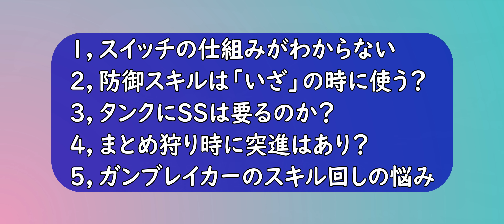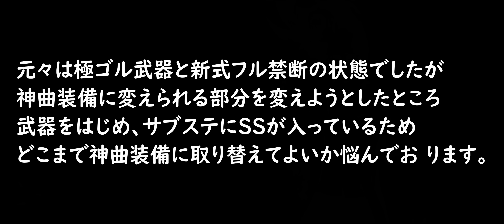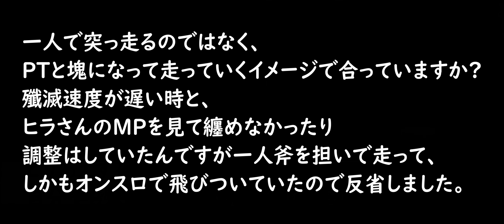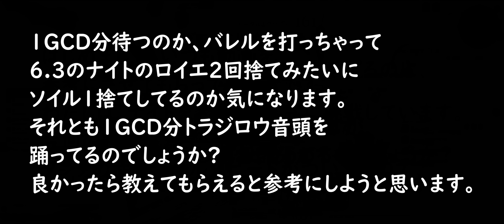[FF14]タンクスイッチが難しい？タンクの基本から最新の悩みまとめ５選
0:00  冒頭
0:21  スイッチの仕組みがわからない
3:05  防御スキルは「いざ」の時に使う？
6:17  タンクにSSは要るのか？
9:02  まとめ狩り時に突進はあり？
10:27  ガンブレイカーのスキル回しの悩み

■動画撮影元:ファイナルファンタジー14ゲーム内
動画編集:キャプテン・トラジロウ
動画脚本:キャプテン・トラジロウ
動画台本作成:キャプテン・トラジロウ

ギター:TOM
兼:作詞作曲
兼:映像制作